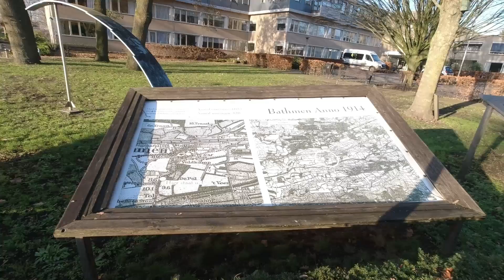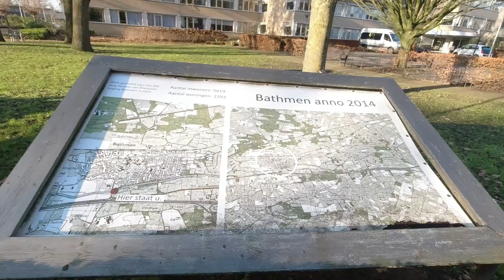Leven in een camper 1339, Camperplaats Bathmen